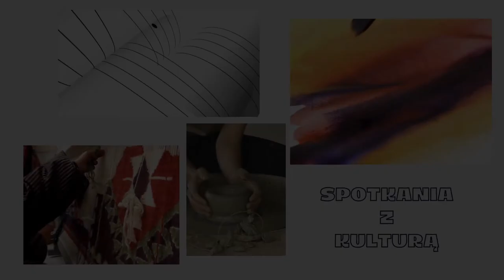BOHDAN ŁAZUKA cz.2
Zapraszamy na drugą część spotkania z legendą kina - znakomitym, wszechstronnym aktorem i grodziszczaninem – BOHDANEM ŁAZUKĄ
W pierwszym odcinku nasz bohater opowie o rodzinnym Lublinie oraz o swoich estradowych początkach i szkole teatralnej.